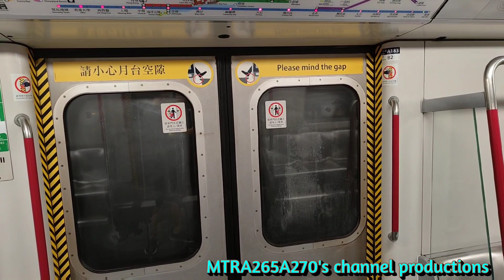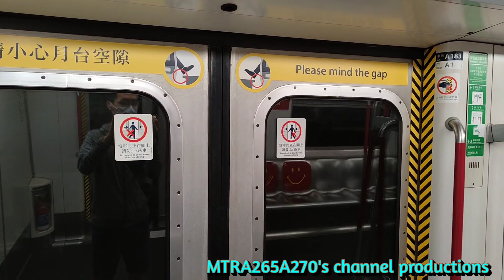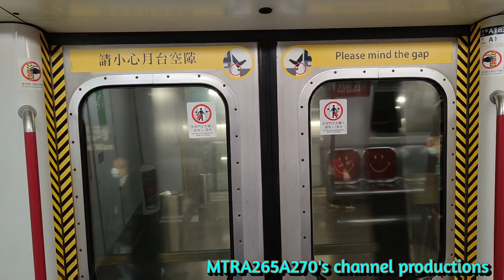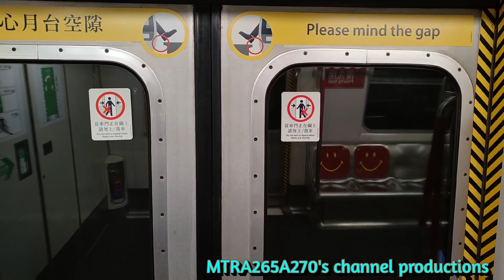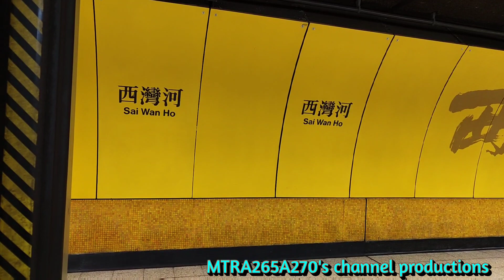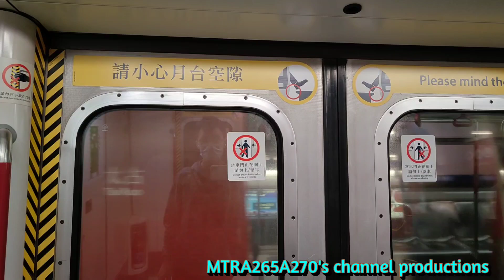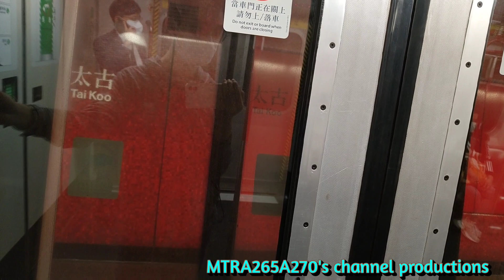[因手機系統中斷錄影]ISL M-Train(A183/A206)柴灣-鰂魚涌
拍攝日期:2022年11月22日(星期二)
使用功能製作片段:PowerDirector
列車:港島線M-Train(A183/A206)，車序060
全列車編組:A183-C183+D665+B450-C450+D682+C206-A206
目的地:由柴灣站起點至鰂魚涌終點站